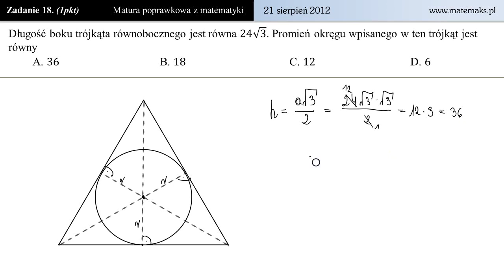Zadanie 18 - Matura poprawkowa 2012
Rozwiązanie zadania z matury poprawkowej 2012.